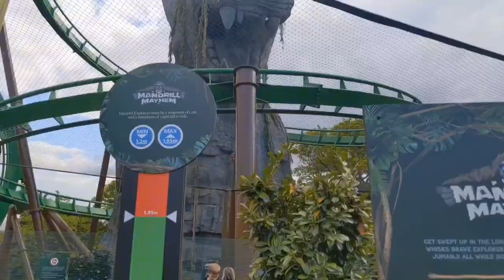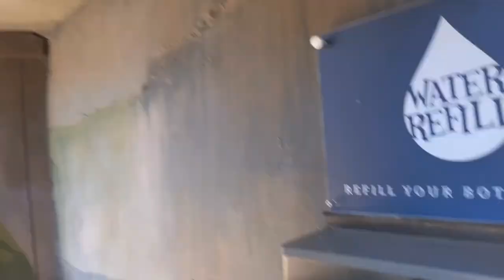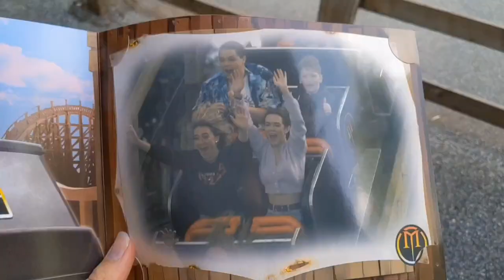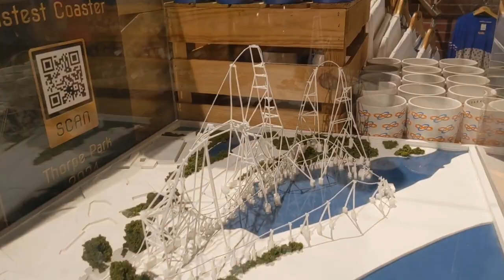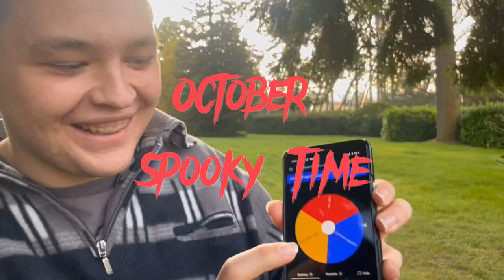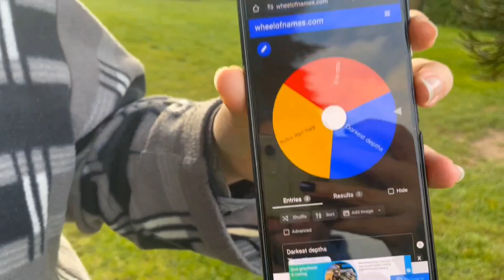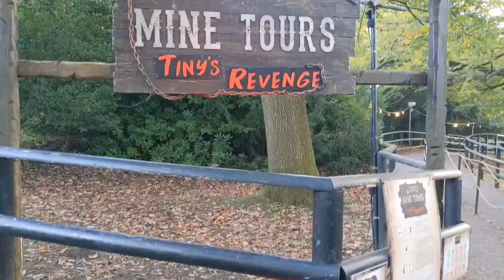Mwah: the ultimate rewind 2023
Thank you for tuning in to the Coasters With Mwah channel where this week we’re throwing it back to the not so distant past…2023 for the ultimate mwah rewind! It's a showcase of all of the best moments of the year from the hi sisters moment at Thorpe Park, getting on fly at Phantasialand, riding Xcelerator, celebrating my 100th rollercoaster, spooky season and getting on the first public train of Mandrill Mayhem as well as revisiting Portaventura, riding the tallest rollercoaster in Europe and getting to a huge bucket list park in Six flags magic mountain! There's been so many great moments this year and I can't wait to showcase more in the coming year!

Just want to say a massive thank you to all of the creators, viewers and friends who have interacted with my content this year. I am forever grateful! I can't wait to see what 2024 brings, stay safe, keep riding and have a mwahtastic time

Thank you for all the overwhelming amount of support. It's very kind and I am so happy to be welcomed into this community! 2024 is gonna be popping off for the Coasters With Mwah channel and I hope to be making more content soon! 🎥

Filmed on Google Pixel 4XL 📱

Social media 🎴📳